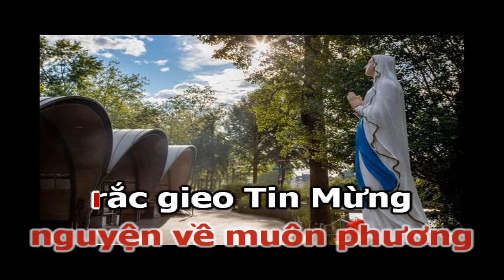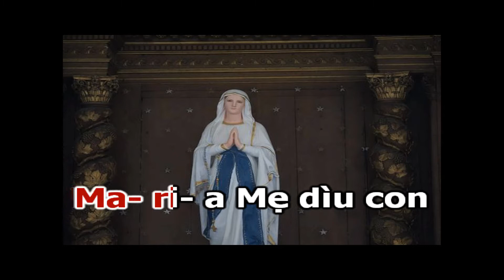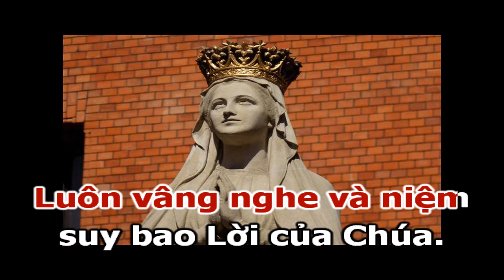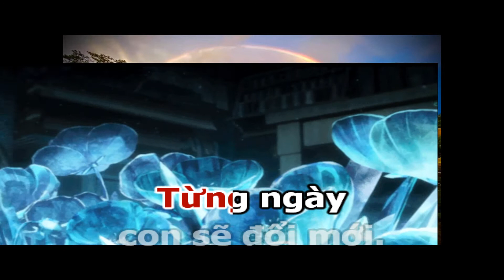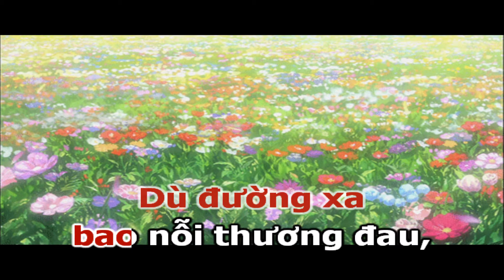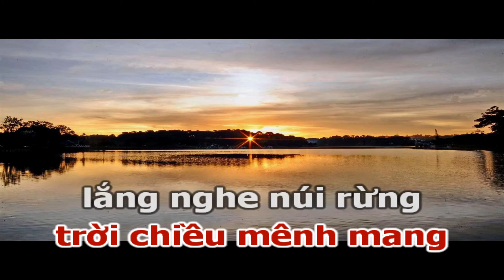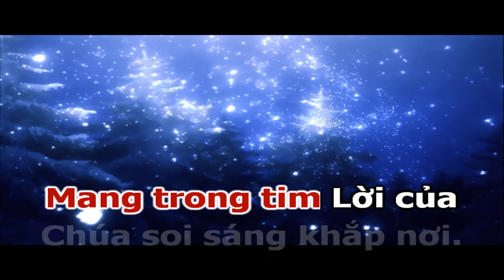CÙNG MẸ SỐNG LỜI CHÚA Lyrics Sáng Tác: Thế Thông | Ca Sỹ: Sr. Thiên Thu - Kim Cúc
CÙNG MẸ SỐNG LỜI CHÚA
Sáng Tác: Thế Thông
Ca Sỹ: Sr. Thiên Thu - Kim Cúc

1. Theo bước Mẹ con nguyện về muôn phương rắc gieo Tin Mừng cho khắp trần gian. Ôi những lời Chúa dạy thật thâm sâu. Ngày đêm Mẹ luôn ấp ủ trong lòng, Mẹ luôn ngẫm nghĩ không ngừng. Chiêm nghiệm lời Chúa đi suốt cuộc đời. Vì Lời Ngài phán nào sai. Vì Lời Ngài mãi chẳng phai.

ĐK. Maria Mẹ đồng trinh vô nhiễm nguyên tội. Maria Mẹ dìu con qua ngàn đêm tối. Mang trong tim Lời của Chúa soi sáng khắp nơi. Lời của Chúa Sức Sống muôn đời. Từng ngày con sẽ đổi mới.
Xin cho con trọn đời theo gương của Mẹ hiền. Luôn vâng nghe và niệm suy bao Lời của Chúa. Con ra đi nguyện thực thi chân lý cao sâu. Dù đường xa bao nỗi thương đau, ngày về hạnh phúc bền lâu.

2. Ôi tấm lòng của Mẹ Maria thiết tha trải rộng như sóng biển xa. Con nhớ lại câu chuyện tiệc Cana. Là khi Mẹ xin Chúa làm phép lạ. Rượu như suối chảy chan hòa cho ngày đám cưới luôn mãi vẹn tròn. Vâng lời Chúa đã truyền ban. Và rồi nước hóa rượu ngon

3. Con đứng lặng giữa trời chiều mênh mang lắng nghe núi rừng vang khúc tạ ơn. Trên bước đường lưu lạc nhiều long đong. Mẹ ơi! Đời con vất vả dặm trường. Nhiều khi đói lả bên đường tay Mẹ nâng đỡ săn sóc mến thương. Cuộc đời quên hết sầu vương. Trở về bên Chúa tình thương.